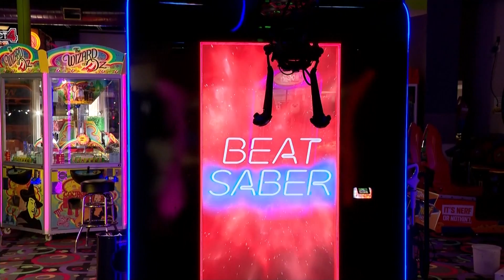Castle Fun Center gets ready to reopen one year after closing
The Castle Fun Center owners thought they would have to close for good last year while seemingly all other businesses and industries were allowed to reopen, except theirs.